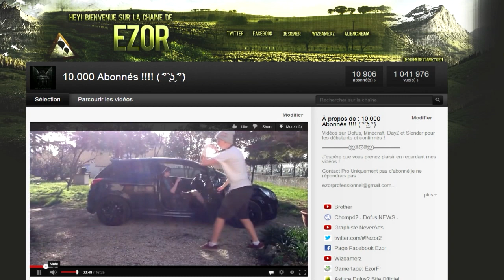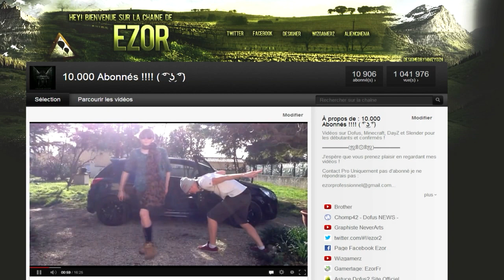Tuerie en Kolizeum avec tous les Dofus ? (Vulbis, Ocre, Tutu...) [#170]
On se retrouve aujourd'hui pour la présentatation d'une tuerie en Kolizéum avec pas mal de Dofus.